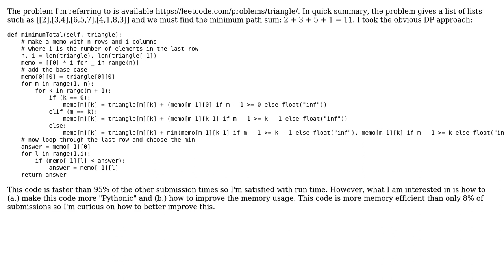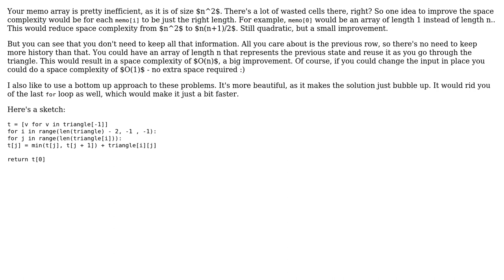Writing a more Pythonic solution to the min triangle path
With thanks & praise to God, and with thanks to the many people who have made this project possible! | Content (except music & images) licensed under CC BY-SA | Music | Images & others | With thanks to user esote user Ayumu Kasugano user Adrian Buzea and the Stack Exchange Network Trademarks are property of their respective owners. You are responsible for your own actions.